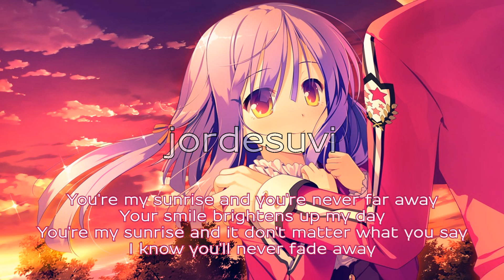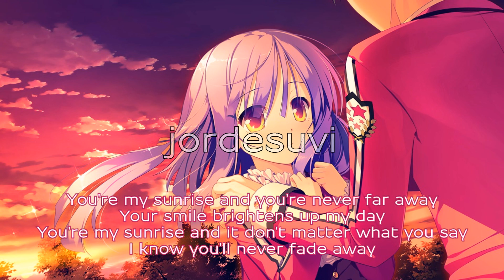Sunrise (Fallon Bootleg) - Impact & Resist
• Independent Artist Release / Infexious Audio

Image is Minamihori Asuna from "Kimi To Boku To no Kishi no Hibi"

Sunday 6pm - 7pm GMT for a live radio show hosted by jordesuvi.